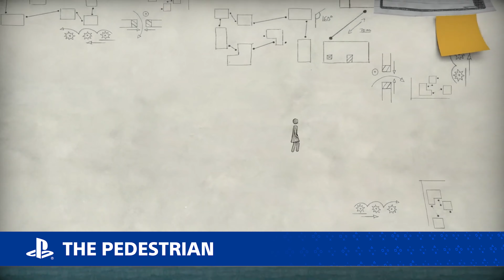ROK 2021 bude VEĽKÝ! | Toto si zahraj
Rok 2021 je tu a už teraz je jasné, že bude skvelý! Teda aspoň z pohľadu hráča, pretože vyjde plno nezabudnuteľných hier. Na čo sa ale môžeme tešiť v januári?! To sa dozvieš v tomto videu!